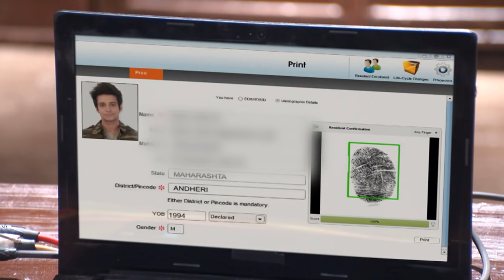STAR VEZHAMBAL 297 TD 06 07 18